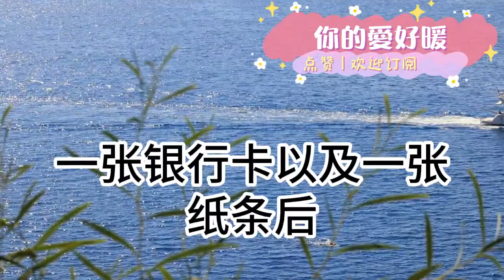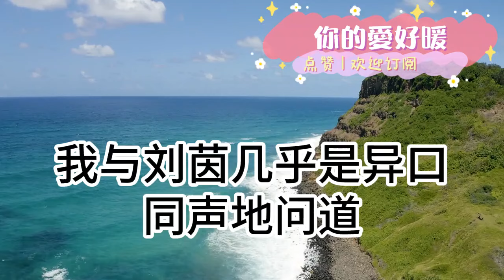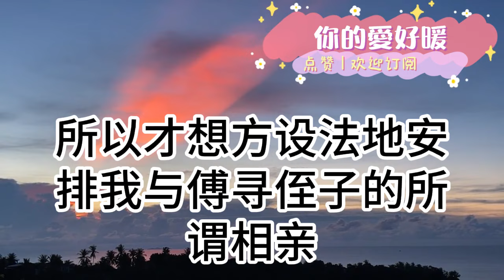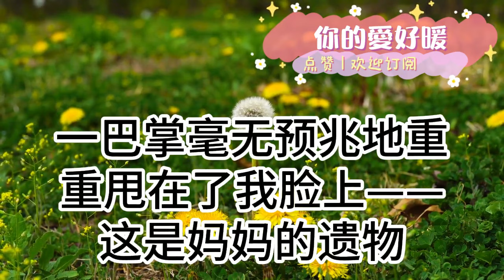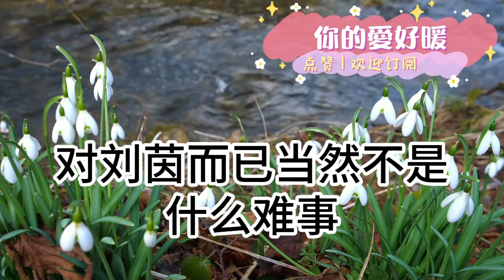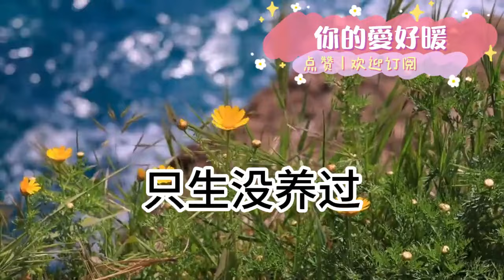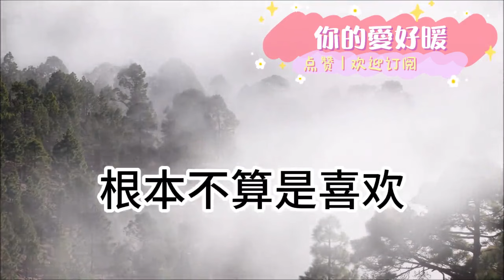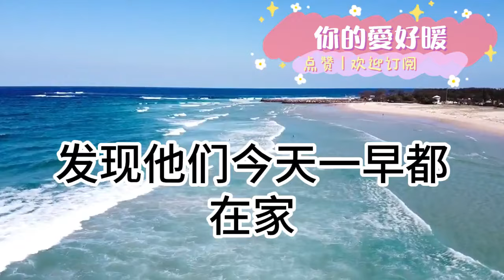首富帶我回家那天 假千金鎖了大門！“姐姐在山裏長大 從後門進更習慣些”！我笑了笑：“不用那麼麻煩！“大門鎖了 撞開就是 ”！隨後一幕她臉色大變！為人處世